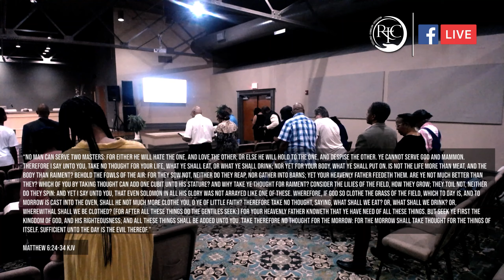Sunday Worship 9/29/24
Welcome to Sunday Worship at Refuge Temple Church.
We are the church ordained by Jesus Chrsit to bless Multitudes from Main Street to the World